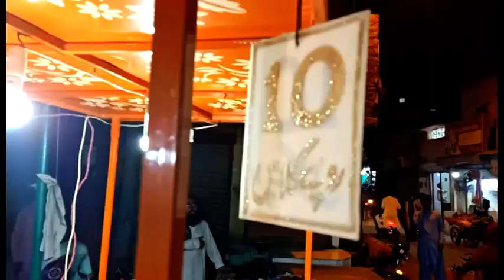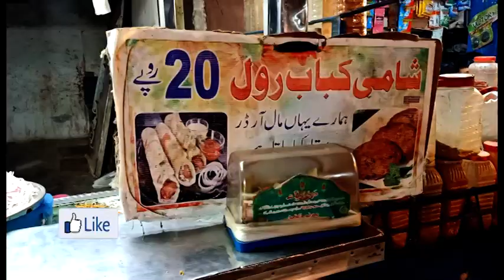American Quarter | Cheapest (SASTA) food Street Hyderabad | Vlog#17 | Aqeel Pathan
The district American Quarters of Hyderabad in Sindh is found in West Pakistan concerning 641 mi south-west of national capital, the country's capital.

American Quarter Hali road Hyderabad Sindh close to terminal Hyderabad and almost Badin stop Hyderabad.
American Quarter is incredibly community in Hyderabad however the food is very amazing and patrician is very low cost Usman Burger, Shani goer, Mango Juice, Lahori Milk etc.